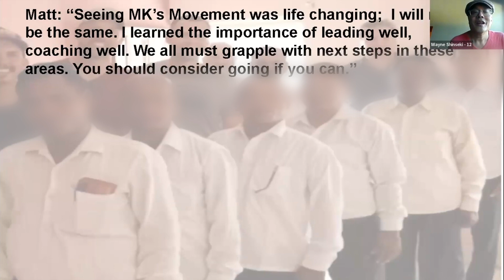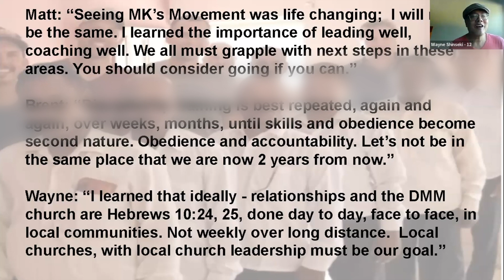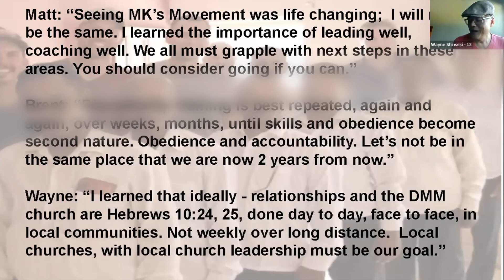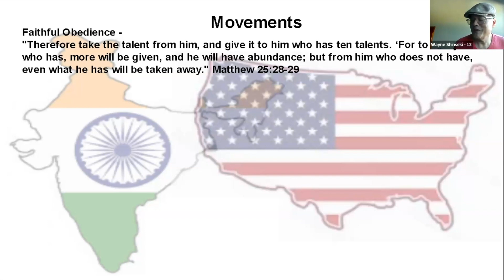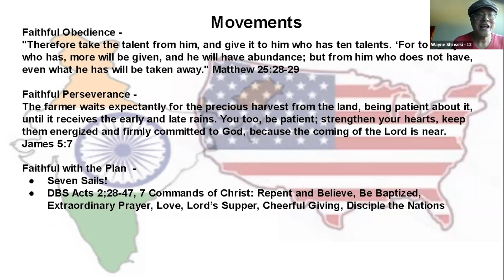A Life Changing Trip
The team that just returned from India shared with our Ongoing Coaching call some of their takeaways from their trip. They shared:
- How their life has changed since they returned
- The power of prayer in the midst of demonic attacks
- The experience of baptizing hundreds of people
- How India’s idol worship has parallels in our context